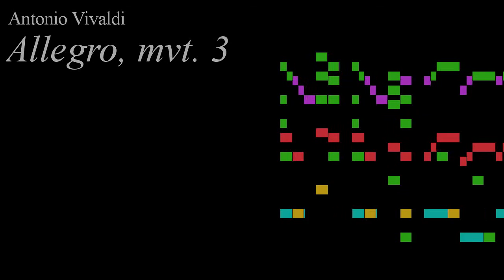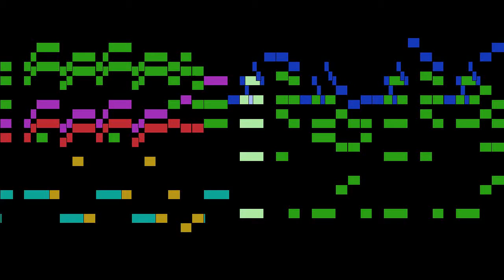Antonio Vivaldi - Allegro, mvt. 3, Concerto in B flat major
Allegro, mvt. 3, from Concerto in B flat major, by Antonio Vivaldi, with animated score.

FAQ:

Q: Who is Antonio Vivaldi?
A: A Italian Baroque composer, priest, and virtuoso violinist, born in Venice.